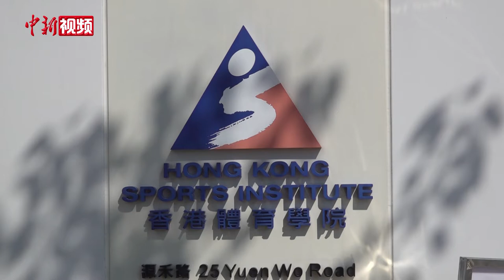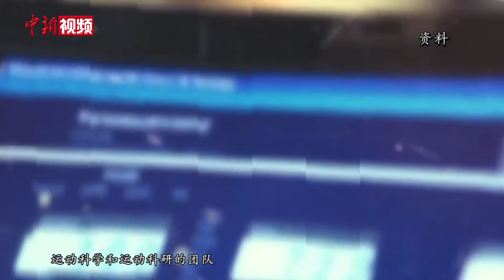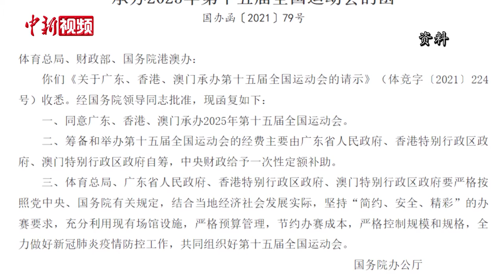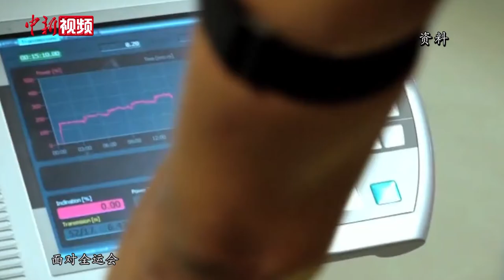香港体院主席林大辉：为香港办好全运会提供专业意见服务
在谈及此前观看香港运动员张家朗取得回归后奥运首金时的感受，香港体育学院主席林大辉仍然激动不已。他表示，近几年来香港代表队在国际体坛大放异彩，在多个项目中表现优异、成果丰硕，这不仅令香港体育界和市民感到自豪，也为香港体育事业和社会发展带来“正能量”。